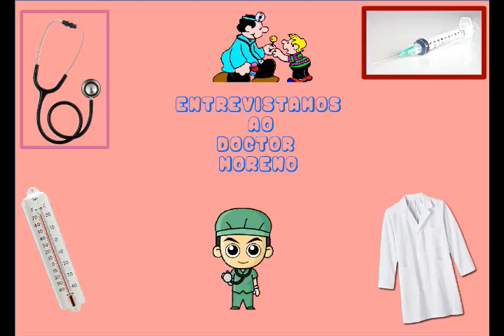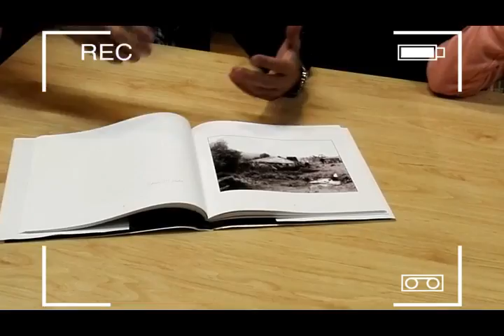Entrevista a un médico de O Vicedo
Aqui temos unha entrevista moi interesante a un médico que traballou gran parte da sua vida laboral no noso pobo.

Gracias Jose Manuel